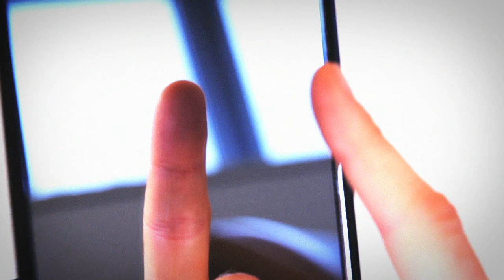The Sunday Times App List 2012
Some inspiration and exercise tips to get in shape for this years Sunday Times App List. From games to travel and sport, we select the top 500 apps for your tablet and smartphone. Part 1 out this Sunday 22nd January.

Find out more: thesundaytimes.co.uk/applist